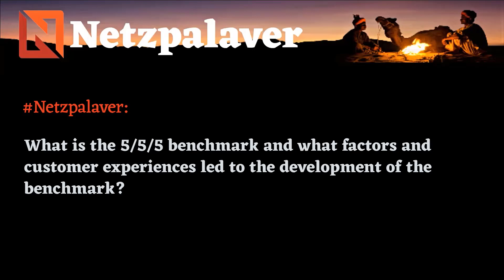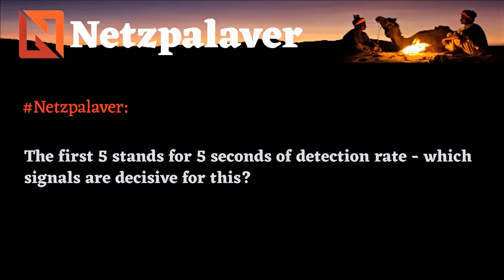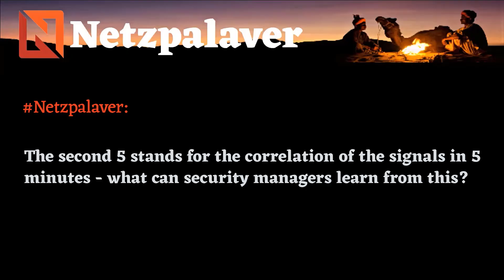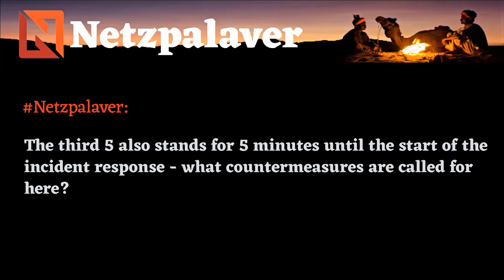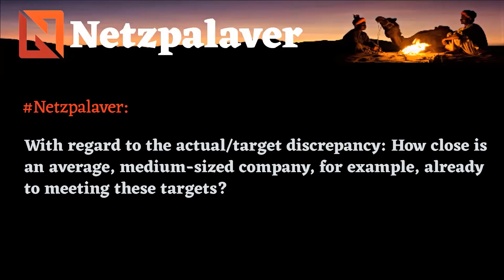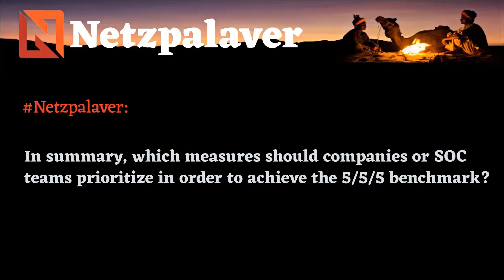Interview with Sysdig - Cloud-Security - Cloud-Detection and Response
With the "5/5/5-Benchmark for Cloud Detection and Response", Sysdig has created a new framework that describes how quickly companies should detect, evaluate and respond to attacks in the cloud. Netzpalaver spoke via remote session with Anna Belak, Director, Office at Cybersecurity Strategy at Sysdig, about how the time from network compromise to the spread of malware is rapidly shortening and why the 5/5/5 benchmark is therefore essential, especially in cloud environments.

Questions:
0:05 The time from network compromise to malware damage is getting shorter - what are the findings resulting from Sysdig's new 5/5/5 benchmark?
0:36 What is the 5/5/5 benchmark and what factors and customer experiences led to the development of the benchmark?
1:53 The first 5 stands for 5 seconds of detection rate - which signals are decisive for this?
2:44 The second 5 stands for the correlation of the signals in 5 minutes - what can security managers learn from this?
4:10 The third 5 also stands for 5 minutes until the start of the incident response - what countermeasures are called for here?
5:48 With regard to the actual/target discrepancy: How close is an average, medium-sized company, for example, already to meeting these targets?
6:56 In summary, which measures should companies or SOC teams prioritize in order to achieve the 5/5/5 benchmark?

Mit dem 5/5/5-Benchmark Angriffe in der Cloud schnellstmöglich erkennen, bewerten und entsprechend reagieren

Sysdig hat  mit dem  „5/5/5-Benchmark for Cloud Detection and Response“ ein neues Rahmenwerk geschaffen, das beschreibt, wie schnell Unternehmen Angriffe in der Cloud erkennen, bewerten und auf diese reagieren sollten. Ein sicherer Betrieb in der Cloud erfordert ein neues Maß an Reaktionsschnelligkeit. Cloud-Sicherheitsprogramme müssen sich diesen veränderten Bedingungen anhand eines modernisierten Maßstabs anpassen: fünf Sekunden für die Erkennung, fünf Minuten für die Korrelation der Erkenntnisse und das Verständnis der Vorgänge und ebenfalls fünf Minuten für die Reaktion. Denn jüngste Feststellungen des Sysdig-Threat-Research-Teams, die im 2023 Global Cloud Threat Report veröffentlicht wurden, zeigen, dass böswillige Akteure nach der Entdeckung eines ausnutzbaren Ziels weniger als 10 Minuten benötigen, um einen Angriff auszuführen.

Cloud-Angriffe sind schnell und ausgeklügelt und erfordern robuste Programme zur Erkennung von und Reaktion auf Bedrohungen, die mit der Geschwindigkeit der Cloud arbeiten. Angriffe vor Ort dauern im Durchschnitt 16 Tage, und veraltete Frameworks fordern Sicherheitsteams heraus, innerhalb von 60 Minuten auf einen Angriff zu reagieren, was für die Cloud einfach nicht ausreicht. Cyberkriminelle nutzen die Automatisierung und den Umfang der Cloud zusammen mit neuen Techniken, um alle Phasen eines Angriffs zu beschleunigen und innerhalb von Minuten Schaden anzurichten. Die 5/5/5-Benchmark leitet Unternehmen an, Cloud-Angriffe schneller zu erkennen und darauf zu reagieren, als die Angreifer sie ausführen können.

Die Herausforderung der Cloud-Sicherheit
Erkennung von Bedrohungen innerhalb von fünf Sekunden. Unternehmen sollten in der Lage sein, Erkennungssignale von ihren Cloud-Sicherheits-Tools in Echtzeit zu erfassen, um einen Einblick in flüchtige Ressourcen zu gewährleisten.

Korrelation und Triage innerhalb von fünf Minuten. Teams sollten in der Lage sein, innerhalb von fünf Minuten nach Erhalt der ersten relevanten Warnung den vollständigen Kontext für alle korrelierten Signale zu erfassen.

Reaktion innerhalb von fünf Minuten. Organisationen sollten in der Lage sein, innerhalb von fünf Minuten nach der Erkennung eines Angriffs eine taktische Reaktion einzuleiten.

„Die Menschen sind immer auf der Suche nach Sicherheitskennzahlen, insbesondere wenn sich die Branche hin zu neuen Betriebsmodellen entwickelt. Es gibt viele ‚Best Practices‘, aber keine echte Möglichkeit, die Agilität der Cloud-Sicherheit zu quantifizieren – bis jetzt“, sagt Anna Belak, Director, Office of Cybersecurity Strategy bei Sysdig. „Der 5/5/5-Benchmark, die rin Zusammenarbeit mit unseren Kunden, Branchenanalysten und dem Sysdig-Threat-Research-Team entwickelt wurde, setzt einen neuen Standard für den sicheren Betrieb in der Cloud.“

Info: Download der 5/5/5-Benchmark für Cloud-Erkennung und -Reaktion

Netzpalaver in den Social-Medien:

skype: ralf.ladner